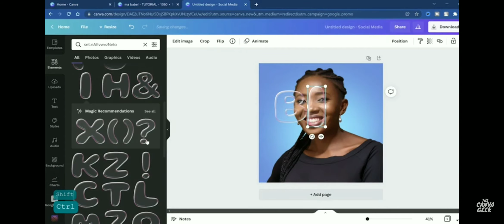Glass Bubble Effects in Canva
this video demonstrates how to achieve glassmorphic and bubble like transparent text effects in Canva